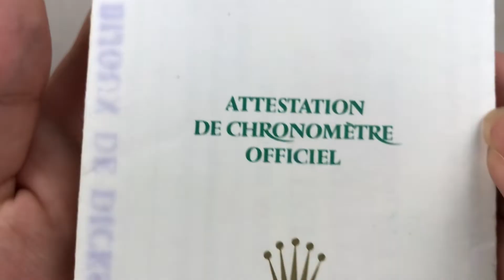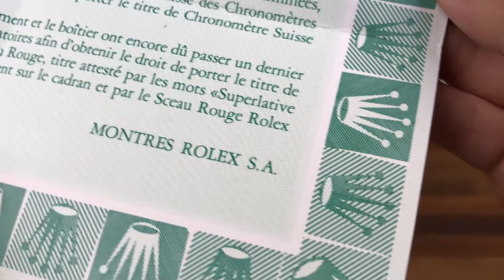Rolex Datejust 69173 Vintage Garantie Paper 1988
CONDITION: Good Vintage Condition